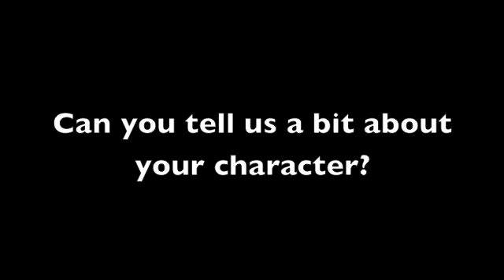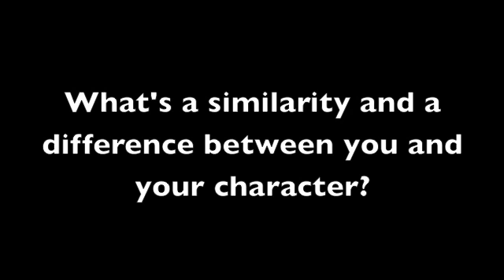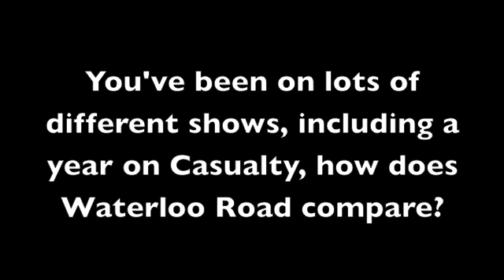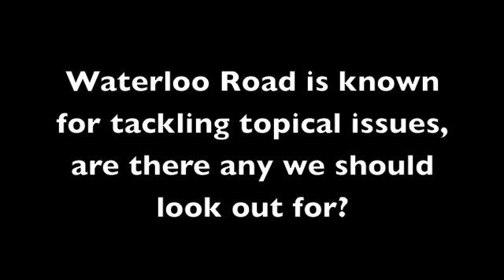Waterloo Road Series 10 Laura Aikman plays Lorna Hutchinson Interview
Interview with Laura Aikman who plays Lorna Hutchinson in the final series of Waterloo Road. Starting Monday 5th January 8pm on BBC Three and 10.35pm on BBC One.